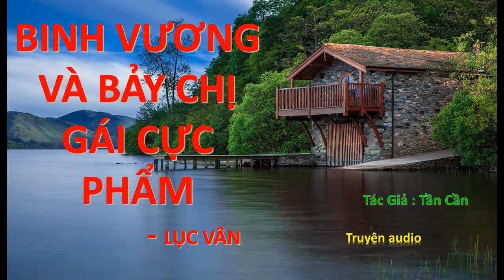Tập 34-38 01 - Binh Vương và Bảy Chị Gái Cực Phẩm - Lục Vân, Tác giả: Tần Cần, Truyện audio.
Đã full Vô Thượng Sát Thần - Tiêu Phàm - Nam Cung Tiêu Tiêu, Tác giả:Tà Tâm Vị Mẫn, Truyện audio.
Đã full Đô Thị Mạnh Nhất Hoàn Khố - Diệp Thần Phong, Tác giả - Tả Nhĩ Tư Niệm, Truyện audio.
Đã full Bí Thư Trùng Sinh - Vương Tử Quân, Tác giả - Bảo Thạch Tiêu, Truyện audio
Đã full Thiên Đạo Đồ Thư Quán - Trương Huyền, Tác giả: Hoành Tảo Thiên Nhai - Truyện audio